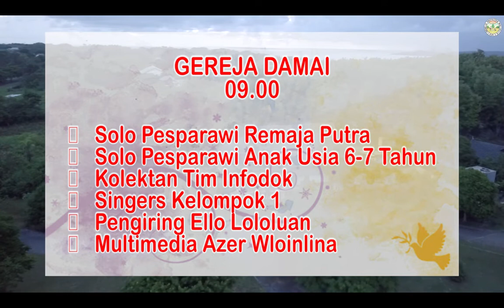Warta 17 November 2019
TUHAN MEMBERKATI.